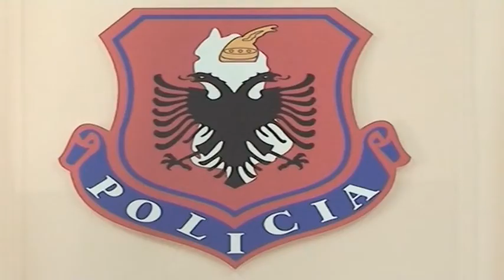Bllok lajmesh nga kronika (12 nëntor 2013, ora 12:00)